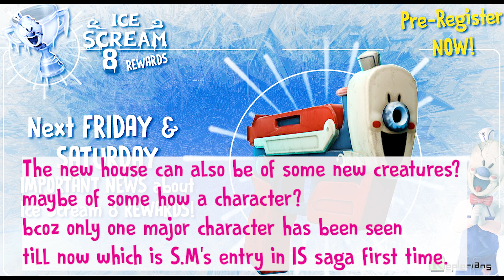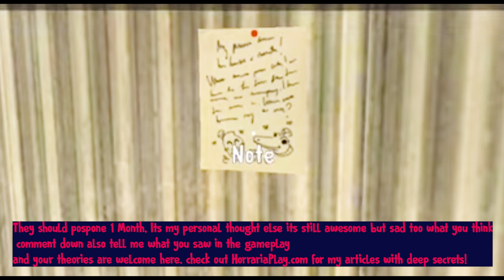New secret house coming in ICE SCREAM 8???🏡🤯(Official Gameplay Leak)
Ka-Chow!⚡